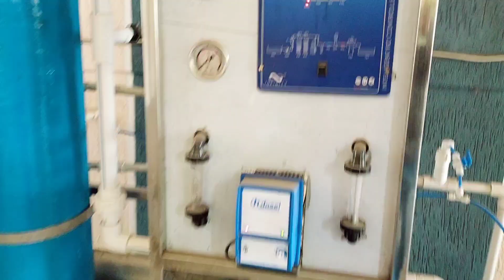New filter and Fridge Natwar School Raigarh CG, Faizul Rahman FRK, CG Raigarh School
CG Raigarh Natwar School Video New filter and Fridge, Natwar School Raigarh Chhattisgarh, Faizul Rahman FRK, Natwar School Ground  Raigarh City

faizulRahmanFRK